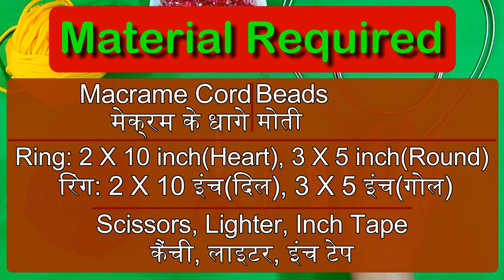Macrame Krishna Jhula | मेक्रम का कृष्णा झूला | जन्माष्टमी | Beautiful DIY Swing | Janmashtami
Macrame Krishna Jhula | मेक्रम कृष्णा झूला | जन्माष्टमी  | Beautiful DIY Swing | Krishna Janmashtami

Hello viewers, I am Pratima Singh. Today I am going to show you how to make a Macrame Krishna Jhula. In the video there is a step by step procedure. Follow along

हैलो दर्शकों, मैं प्रतिमा सिंह हूं। आज मैं आपको दिखाने जा रही हूं कि मेक्रम का कृष्णा झूला कैसे बनाया जाता है। वीडियो में स्टेप बाई स्टेप प्रक्रिया है।

Material Required
आवश्यक सामान

1) Macrame Cord (2 colour)
   मेक्रम के धागे (2 रंग)

2) Beads
   मोती

3) Latkan
     लटकन

4) Ring - 2 X 10 inch(Heart), 3 X 5 inch(Round)
    रिंग  -  2 X 10 इंच(दिल), 3 X 5 इंच(गोल)

5) Inch Tape
   इंच टेप

6) Lighter
   लाइटर

7)Scissors
    कैंची

Credits:

                Artist: Tobu
                Follow Tobu:

DIY tutorial
How to make Macrame Flower Pot full step by step video tutorial Flower pot design, Handmade Macrame flower pot/vase.

micron design, micron design video, mekram, micram design, mekram ka saman, macrame flowerpot macrame flowerpot diy home decor

How to make Jhula for bal gopal at home || Krishna Swing || Best out of waste || DIY ideas